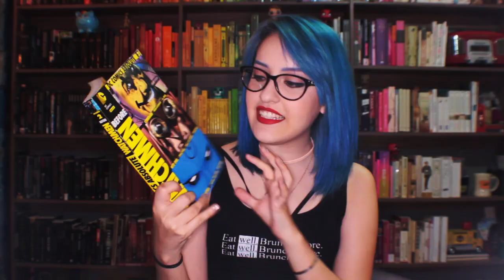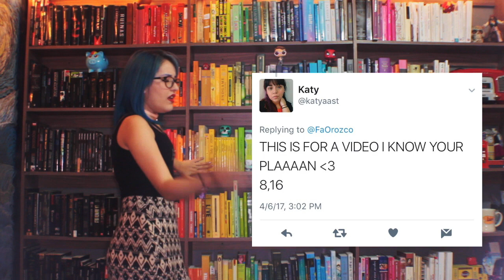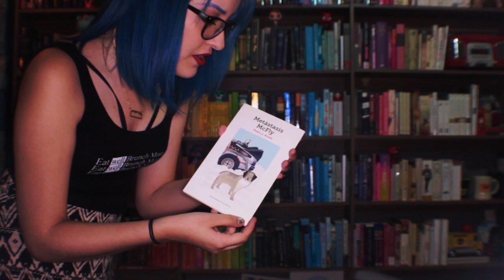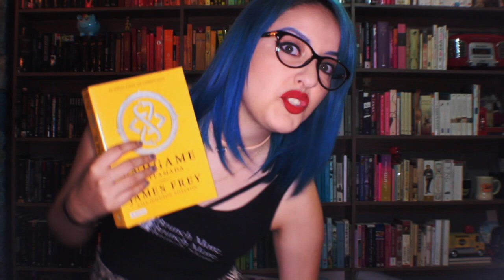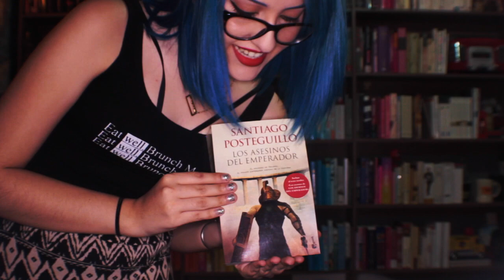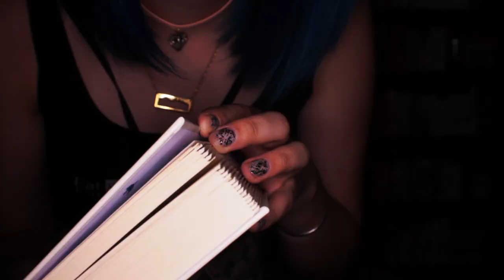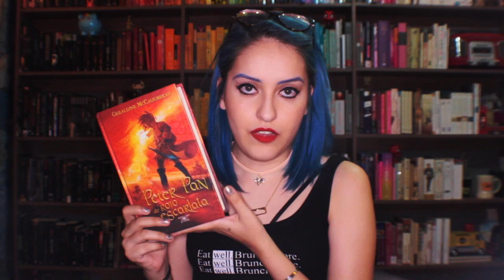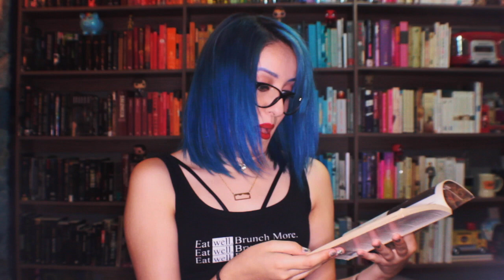Coordenadas en mis Estanterías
Me pareció divertido y les pedí coordenadas en twitter, gracias por mandarlas c: Mach lav, ma cutie pies.

(also, gracias a mi novio que está de visita en monterrey y entendió que tenía que grabar y no le molesta que lo obligue a salir en video c:)

¡Ahórrate 50 pesos en la app de Beek con éste cupón, ma bby!